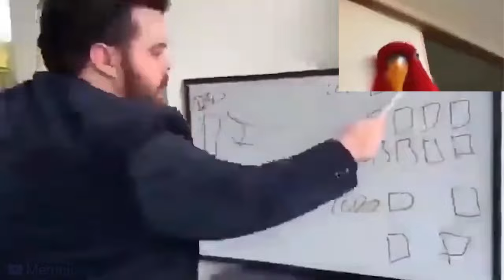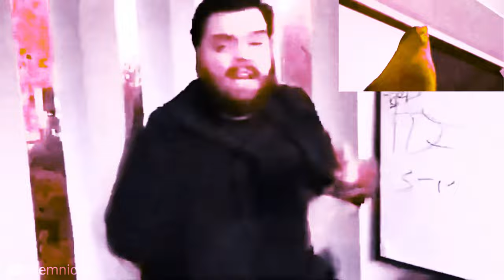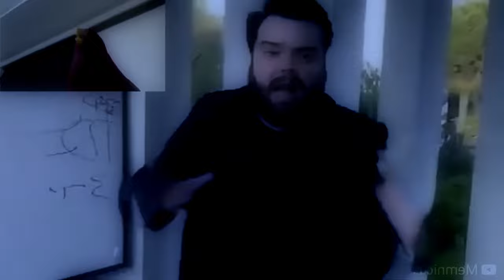Preview 2 DJ Kracc Bacc Random Effects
Requested by: @Jimmyhogs
Add me on Discord: Jackhogs